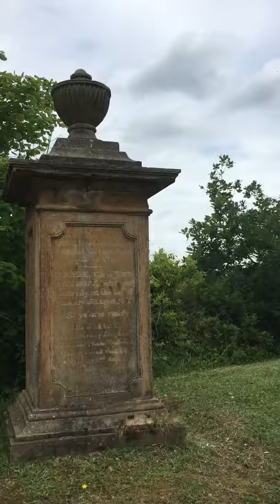Wolverley, St John the Baptist Church, Worcestershire, Walking up the footpath carved into the rock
The tower contains a set of eight bells from a mixture of different bell foundries with the largest bell cast by Richard Sanders in 1737 that weights 487kg in G (774.5hz) they are rung full circle for change ringing.